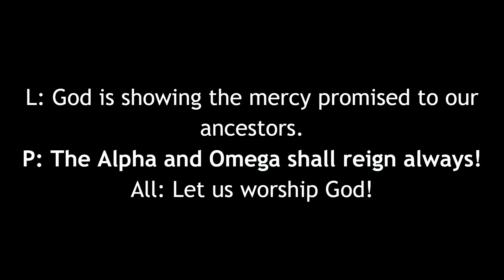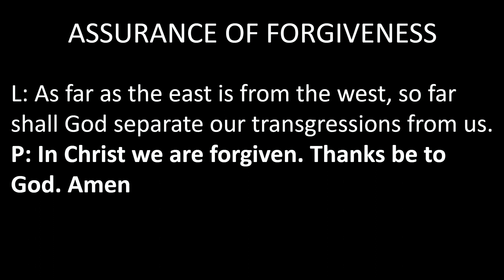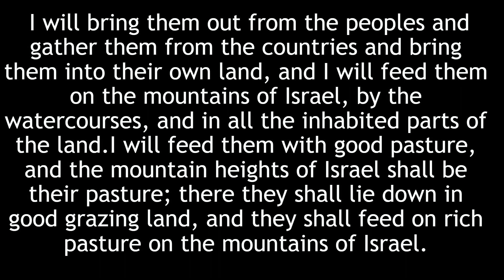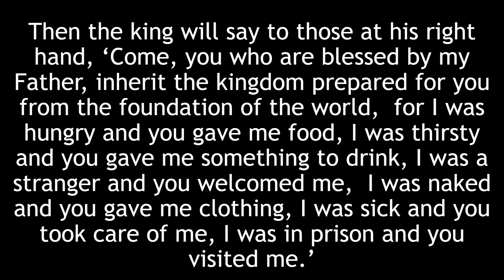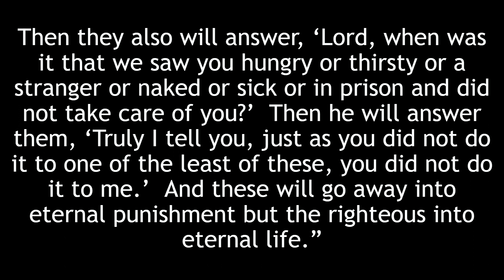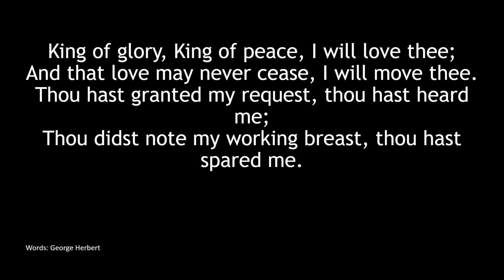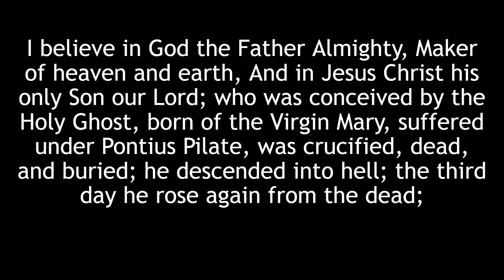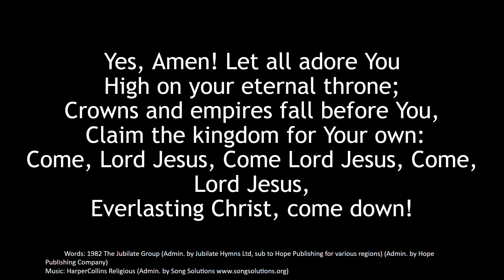Worship 11 26 23